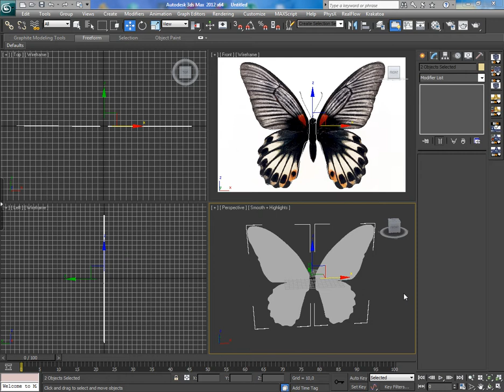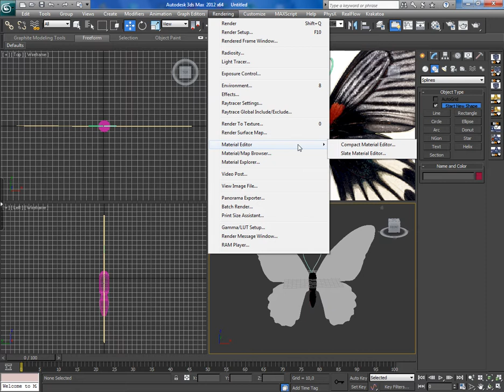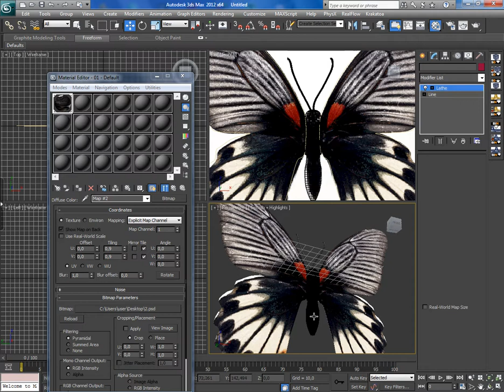3ds Max для начинающих. Урок 7# Текстурирование бабочки